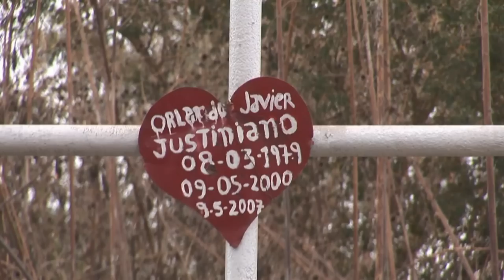"Mosconi", de Lorena Riposati - Trailer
Trailer de "Mosconi", de Lorena Riposati